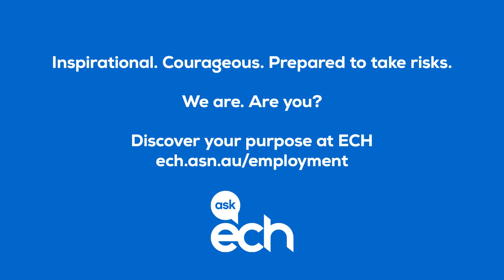Kate Helmore - Senior Care Coordinator